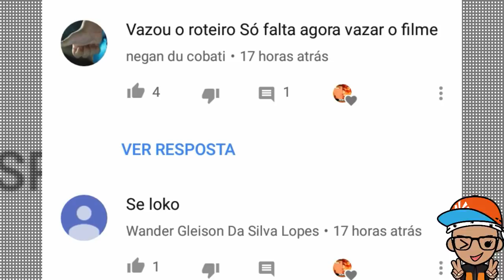BOMBA! VAZOU CENA CAMALEÃO HOMEM-ARANHA LONGE DE CASA! Spider-Man Far From Home Leaked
Vídeo falando sobre o personagem camaleão aparecer no filme Homem-Aranha Longe de casa, mostrando entrevistas do diretor do filme homem aranha longe de casa falando sobre o personagem misterioso que se chama Dmitri que será interpretado pelo ator Numan  Sacar, e muitos acham que Numan Sacar vai interpretar o Camaleão. E nesse vídeo mostra uma cena extra do trailer que mostra o camaleão no filme do homem aranha longe de casa. Nesse víde será abordado sobre

Jovens Bora Entrar na Comunidade Amino The FLASH!

Publicidade